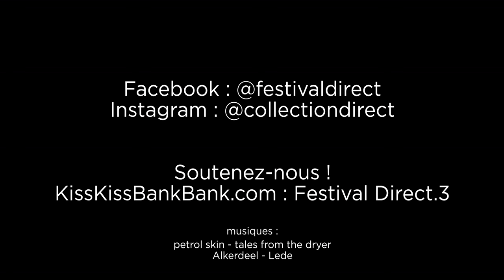Festival Direct.3 (teaser) - 19 au 27 octobre 2018 - Dijon, France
Teaser pour la troisième édition de DIRECT se déroulera du 19 au 27 octobre 2018 à Dijon. Les principaux lieux sont le café/galerie l'Alchimia, l'espace associatif et galerie d'art Atelier Le Tâche Papier, le centre culturel MU Bodyarts, la Cinémathèque de Bourgogne Jean Douchet, la salle de concert de musiques actuelles La Vapeur et le Shanti.

DIRECT est un festival dédié aux musiques électroniques, expérimentales, improvisées et radicales.

Le projet est né d’une envie commune de créer de la transversalité entre des genres qui se recoupent dans leur propension à l’expérimentation et la radicalité. La forme étalée sur une dizaine de jours permet de balayer le prisme de la musique électronique rythmique, techno et IDM, en passant par l’expérimentation plus dure de la noise ou du drone. DIRECT c’est aussi l’invitation des formations musicales dites « traditionnelles » qui évoluent sur des champs sonores inattendus et des formes hybrides mélangeant vidéo, live audiovisuels et installations.

La troisième édition de DIRECT se déroulera du 19 au 27 octobre 2018 à Dijon.

► 19/10 Soirée d’Ouverture (DJ x VJ set) avec Warum (LAVERIE / Lyon) X Farrah Bagarre (Direct / Dijon)

► 20/10 Concerts (drone/ambient/synth) avec EON (Phalaenia / Dijon) + Gael Moissonnier (zerojardins / Grenoble)
+ DJ-set dark disco cosmique de Leonor (Tom Tom Disco / Guadalajara, Mexique) b2b Tushen Raï (HARD FIST / Lyon)
@Atelier Le Tâche Papier

► 24/10 Performance suspension Noise to Fly (@Endorphins Rising /Dijon) @MUBodyArts
+ VOYAGES (Direct / Dijon) en ciné-concert
@Cinémathèque de Bourgogne Jean Douchet

► 25/10 Concerts (psychekraut) avec PRATOS (Misère Records / Lyon) + NO GELULE (Dijon)

► 26/10 Un mois de Franc-Tamponnage par Magna Vox : The Black Heart Rebellion (Gent, Belgique) + ALKERDEEL (Zomergem, Belgique) + Treha Sektori (Paris)
@La Vapeur @ Dijon

► 27/10 Open Drone Session + Concert (ambient) avec Les Halles
(Lyon) + Magnétophonique (Lyon) + Makkura (Nantes)
@Le Shanti

Billetterie sur place pour chaque soir (sauf pour la Vapeur : achat en ligne possible).